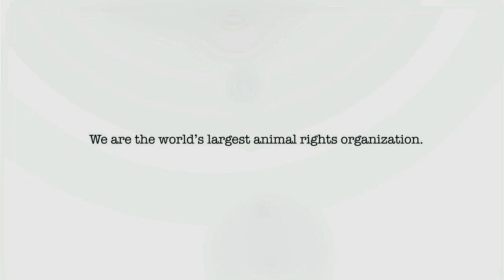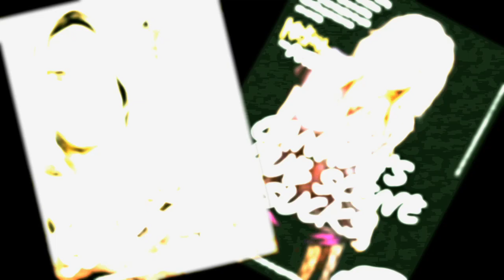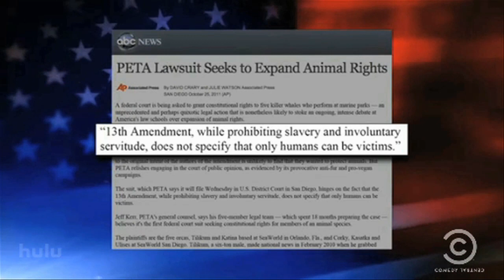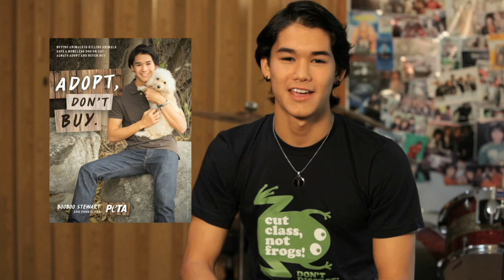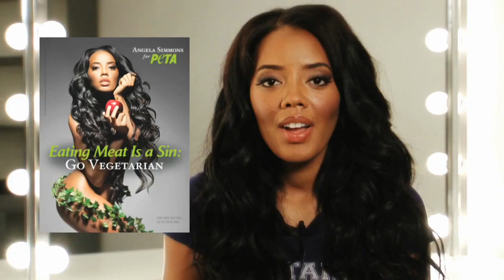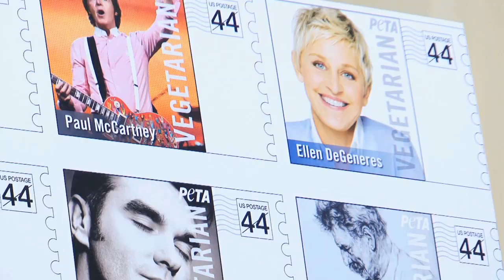2011: A Great Year for Animals!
Watch the new 2011 year-end video, and support PETA's work in 2012 to end the abuse and suffering of millions of individual animals.